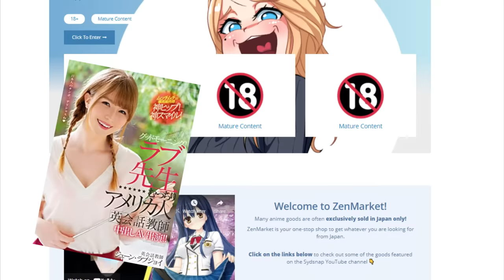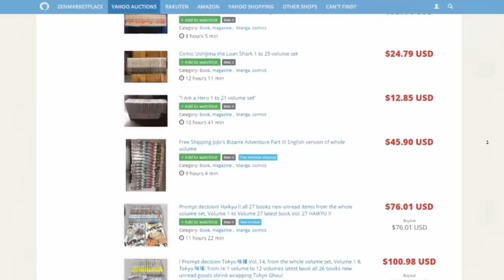Sitting Down With One Of Japan's Biggest American 𝓹𝓸𝓻𝓷𝓼𝓽𝓪𝓻𝓼